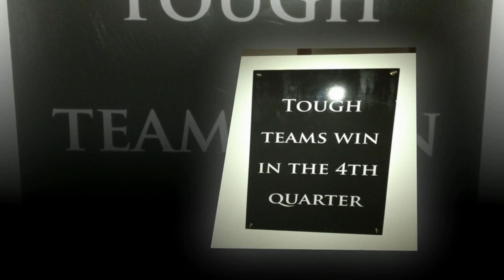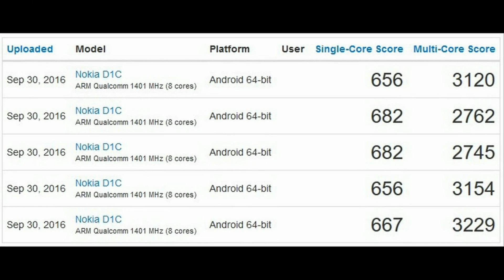NOKIA D1C Android 7.0 with 3GB RAM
Amazon USA

Amazon India

Android 7.0 powered Nokia D1C handset is run through Geekbench multiple times

A Nokia smartphone with the model number D1C has appeared on the Geekbench benchmark site. Not much is known about the device except that it is powered by the Snapdragon 430 SoC featuring an octa-core 1.4GHz CPU, and the Adreno 505 GPU. 3GB of  RAM is inside and Android 7.0 is pre-installed on what appears to be a low to mid-range model.

When the deal between Microsoft and Nokia closed in April 2014 sending Nokia Devices and Services to Redmond for more than $7 billion, a non-compete clause prevented Nokia from using its name on a new phone until today. You see, today happens to mark the beginning of the fourth quarter of 2016. We could see three to four new Android phones or tablets from Nokia during the current three month period that ends in December. Two of the handsets are rumored to be powered by the high-end Snapdragon 820 chipset.

As we already pointed out, the phone spotted on Geekbench is a little more downscale than those two rumored models. With the Snapdragon 430 chipset inside, the Nokia D1C was run through Geekbench five times yesterday. The highest single-core score was 682 (twice) while the highest multi-core score was 3229.